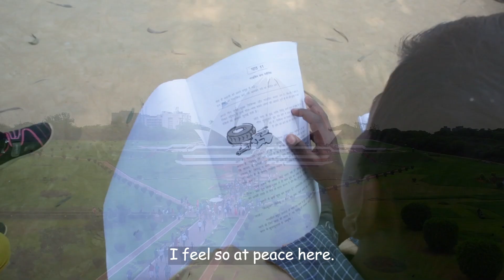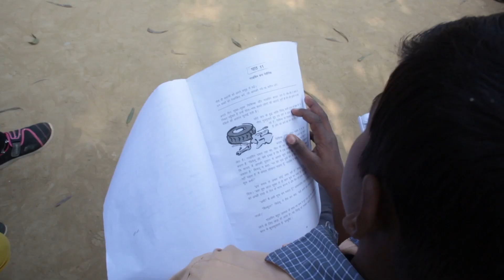Summer in Delhi Top 4 Essential Attractions Every Traveler Needs!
Welcome to my JD Vlogs channel! I created this channel to share my LDR Love experiences, knowledge, culture, food, tourist places and entertainment to all of you who live in Cambodia and everywhere to get to know the life of Cambodians living in India.
Thank you all for your support and I apologize for any inadvertent errors in the video, I'm glad all of your constructive feedback/comments.